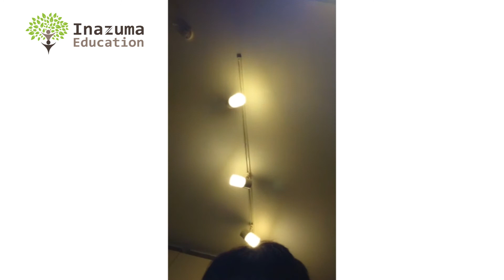Các ngày lễ của Nhật Bản - Tiếng Nhật giao tiếp Inazuma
GIAO TIẾP TIẾNG NHẬT CÙNG NGƯỜI BẢN XỨ
+ Học online giao tiếp tiếng Nhật với người Nhật hiệu quả và dễ dàng!!!
+ Đăng ký ngay khóa học online giao tiếp tiếng Nhật tại INAZUMA để được tư vấn các lớp học theo trình độ  Sơ cấp,Trung cấp,Cao cấp
+ Đến với Inazuma để trải nghiệm chương trình học online tương tác trực tiếp với giáo viên là người Nhật, được luyện nghe, luyện nói, trực tiếp sửa các lỗi sai và rèn luyện phản xạ khi giao tiếp. Ngoài ra tại Inazuma còn có đội ngũ trợ giảng là người Việt sẽ hỗ trợ học viên trong quá trình học tập
+ Thời gian học online rất linh hoạt, học viên được tự chọn lớp, giờ, giáo viên. Được hủy lớp và học bù nếu có việc bận
+ Lộ trình giảng dạy tại Inazuma được xây dựng riêng biệt, khoa học, hiệu quả nhằm hoàn thiện khả năng giao tiếp các vấn đề xung quanh cuộc sống hàng ngày từ đơn giản đến phức tạp.
+ Nội dung học đa dạng, phong phú thường xuyên gặp phải khi giao tiếp trong cuộc sống hàng ngày

INAZUMA CAM KẾT SẼ ĐỒNG HÀNH CÙNG BẠN CHINH PHỤC THÀNH CÔNG GIAO TIẾP TIẾNG NHẬT
Inazuma cam kết sẽ đồng hành cùng các bạn chinh phục thành công giao tiếp tiếng Nhật!